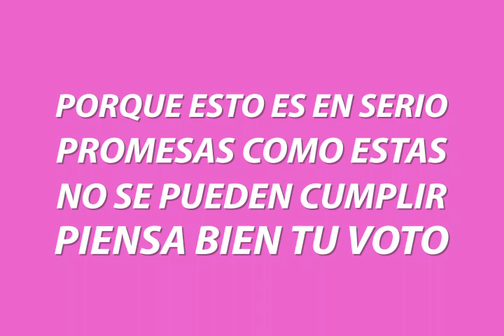Prometón - Dos navidades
Porque esto es en serio, promesas como estas no se pueden cumplir. Piensa bien tu voto.